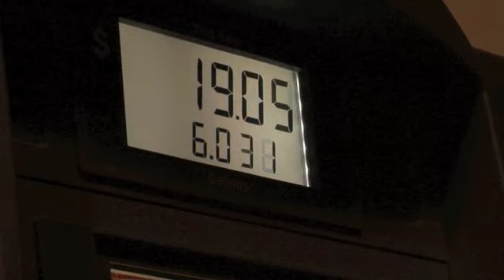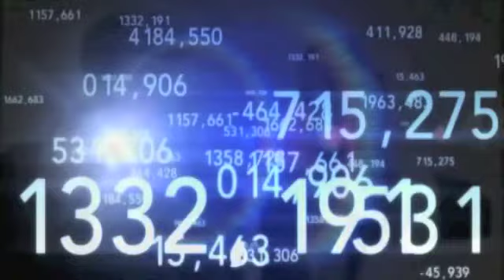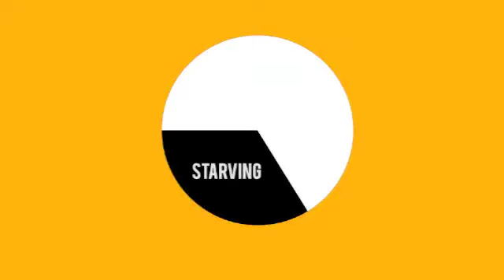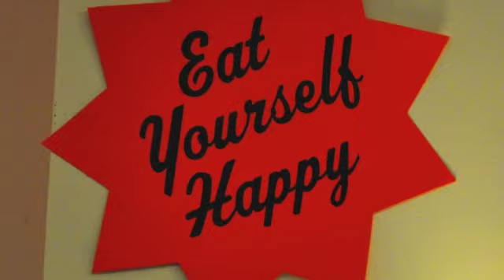Part 1: You Can't Eat More Than Your Share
Do we have the human right to use huge amounts of agricultural, human, and petroleum resources to produce unhealthy food that makes us fat and sick…and threatens to overwhelm our health care system, when so many people in the United States and the rest of the world have too little food?  It’s an individual choice.

By Kat McDearis and Eric Pappas

James Madison University and NSF

This video is a compilation of free and legal stock video, images, and other youtube videos.